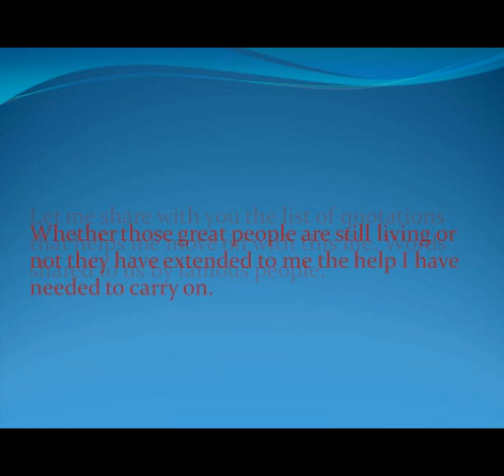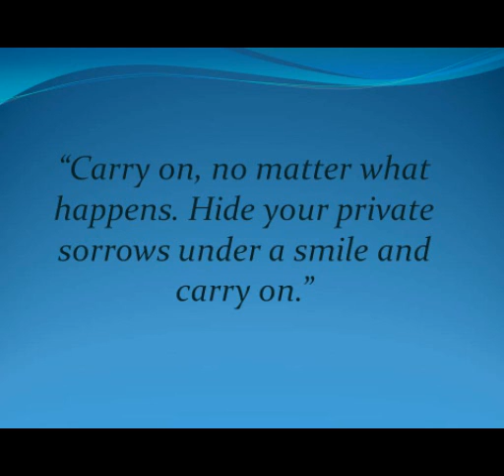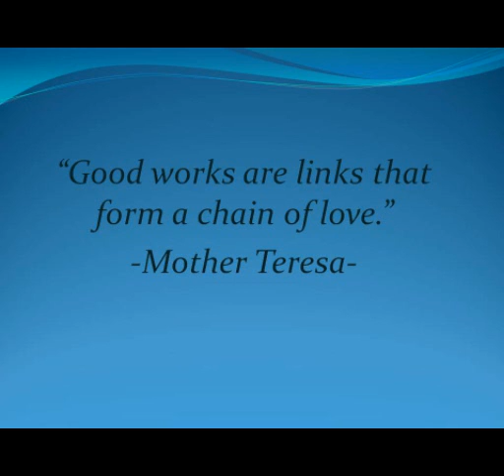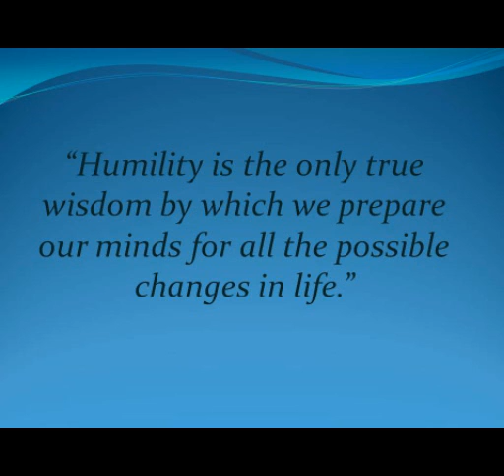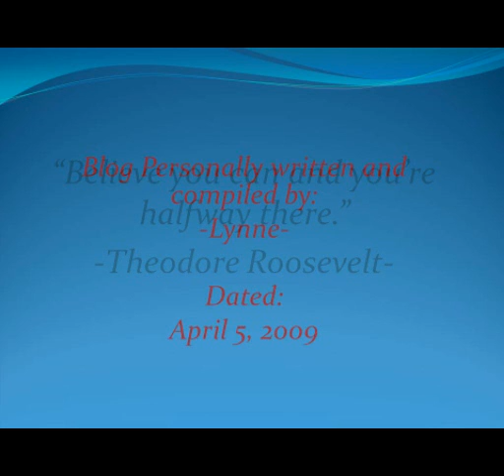Words To Live By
This is my favourite blog. I created this at the time when I was feeling down and confused. It helped me to moved on with this life just by meditating on the words of some great people. I honestly think that these words I compiled here were written with an insight that these could help some people in the future, (as it helped me). For me, these are all precious words written for all of us to reflect on in times when confussion leads us to lose our way. (Blog Created: April 5, 2009)

-143MsLynne-